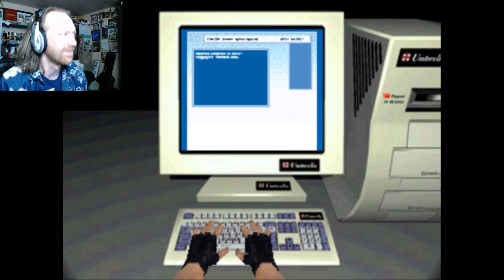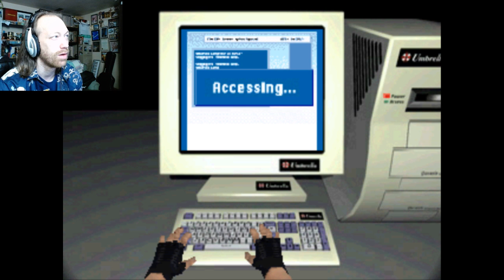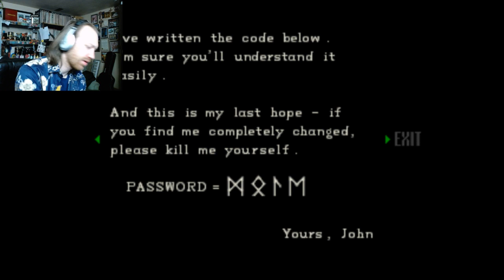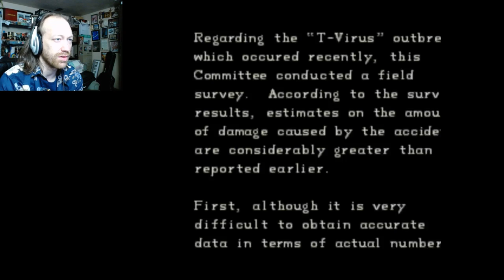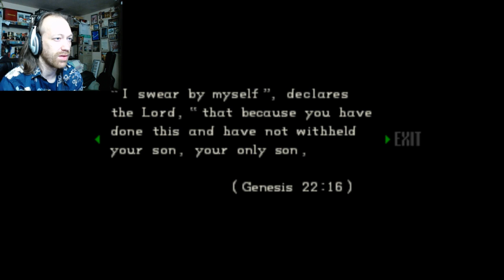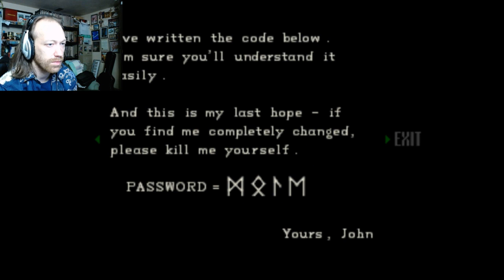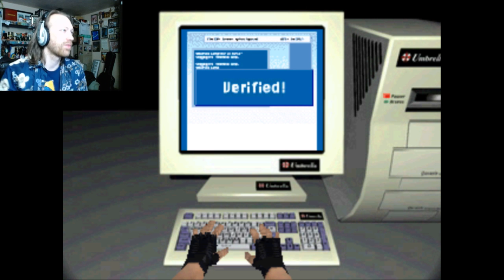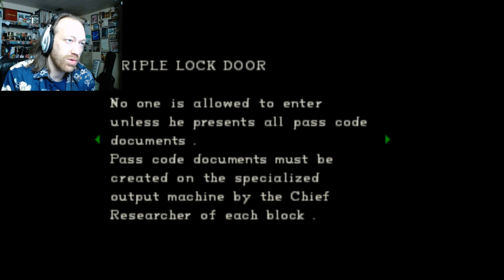Why Are the Zombies Naked? | Resident Evil Director's Cut | Part 14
Let's Play of Resident Evil Director's Cut with Buzzhead Matt.